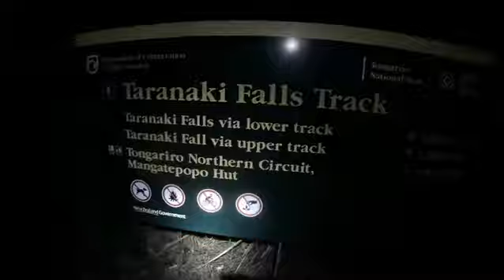Running the Northern Circuit in Tongariro National Park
Some Monday viewing 🙂  I made a short 3 min video of this weekends awesome run around the Northern Circuit in Tongariro National Park.
We had a 4am start so we could get the sunrise, which was more of a surprise for wifey Madeleine Collins who was greeted with champagne for her birthday. 44km of amazing scenery and terrain, made this Malcolm Barr (Madeleine’s brother) longest ever trail adventure and he’s hooked. We lucked in with a perfect day making it a super treat for all of us.
I was trialling two new bits of gear I’d purchased.

First some of the new The North Face - Australia & New Zealand Vectiv Infinite trail shoes which rocked!! Super comfy on the hard volcanic surface leaving me without the usual sore feet from running long on this stuff 👍🏻 (they’ve got rocker plate designed to deliver shock adsorption and optimised energy return💪🏻💪🏻) and they look good as new afterwards when usually shoes get trashed on the harsh volcanic terrain (they have Kevlar threaded uppers 😳).

Second was an upgrade of my fastpacking pack. I tried the new Ultraspire NZ Epic XT 2.0. The size wasn’t necessary for this short 7-8hr run but I wanted to break it in for future missions. I loaded it up and love the improvements and as usual it was super comfy. Lots more room for heaps of gear (updated to 30L) and tweaks to external storage all over the pack made it a breeze to stow and find everything. It just sat there perfectly as I zoomed around like a wee fox terrier filming the others and with no pack rub at the end of end day. Thanks to Grant for the wee discount - stoked with the pack and can’t wait to test it fully on a multi day run soon.